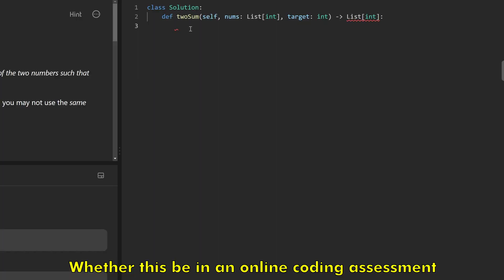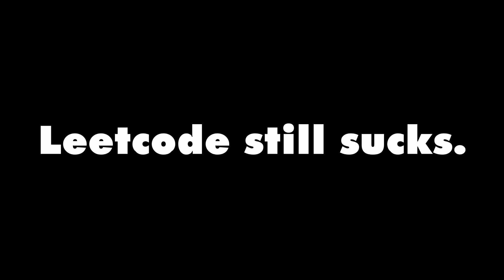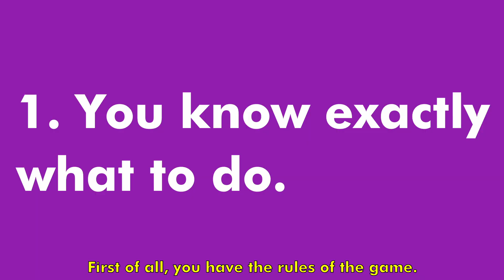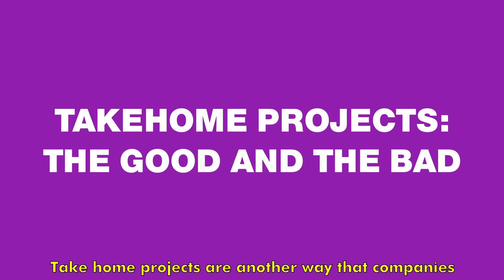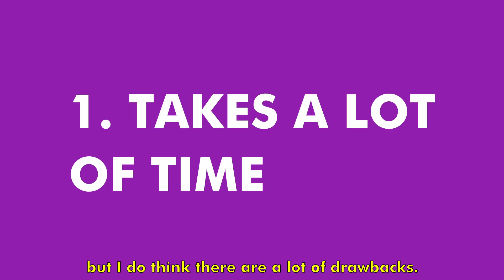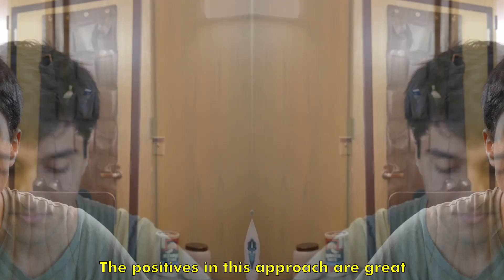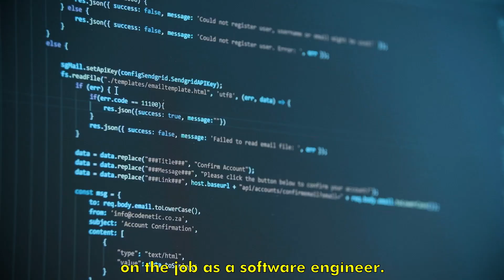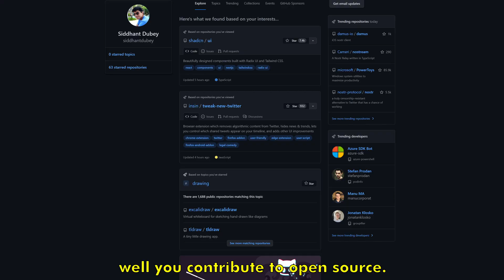Are Coding Interviews Broken?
Ask any computer science student if they like Leetcode, and they’ll probably say no. Still, “Leetcoding” is a big part of the Computer Science student experience. If you don’t Leetcode, then you won’t do well in technical interviews, you won’t get a job, and you’ll end up broke and depressed.

The need to grind Leetcode comes from the fact that Big Tech companies, among others, have some form of a Leetcode round in their interviews, whether that’s in front of an engineer or an online coding test. You join the zoom meeting, and you’re asked some algorithmic question, solve it, and you get a job, fail, and you have to keep applying and searching. So to most students, the benefits of studying leetcode outweigh the time lost. Still, that doesn’t mean they like it, and it doesn’t mean it’s the best way to conduct interviews, or is it?

I’m going to go over a few of the different “technical interviews” I’ve seen and whether or not they beat out Leetcode. If they do, then Leetcode sucks, if they don’t beat out Leetcode, Leetcode still sucks, but it’s a necessary evil. Let’s get into it.

00:00 Intro
01:05 Leetcode Style Interviews
03:41 Take-Home Projects
05:24 "Resume" Interviews
06:56  System Design Interviews
08:11 What's the best interview style
09:30 Conclusion